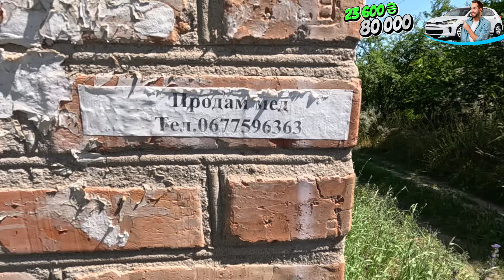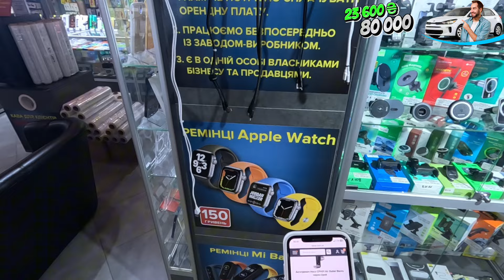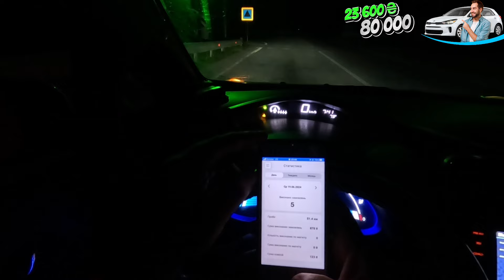Таксуємо у два заходи, в день і з 22:00 до комендантської, кращі тримачі для телефону у таксі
Допомогти зі збором на ціль:
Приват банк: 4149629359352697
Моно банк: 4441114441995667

Зроби страховку на авто та інші види страхування по моєму
Посилання...